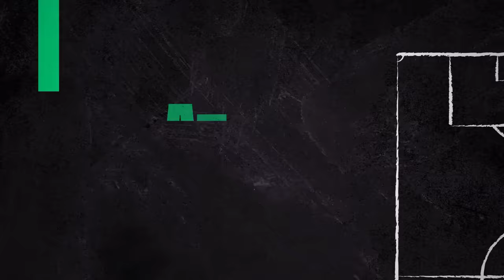Foot - Algérie : L'interview intégrale du sélectionneur Djamel Belmadi dans L'After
Délocalisée à Alger, ce dimanche soir, l'émission de RMC L'After Foot recevait le sélectionneur des Fennecs Djamel Belmadi. Le technicien est revenu sur tous les dossiers de son équipe.